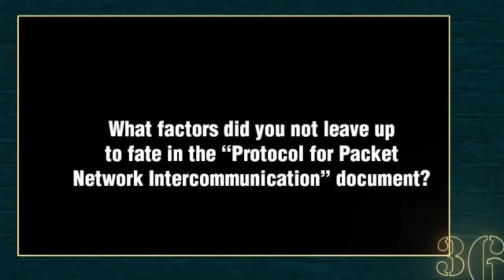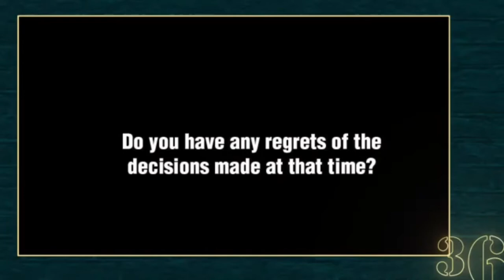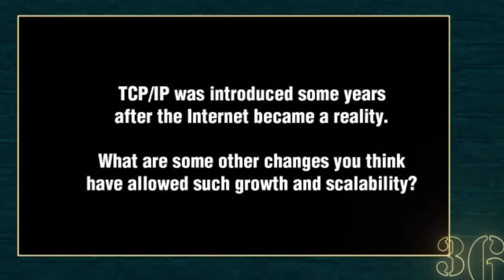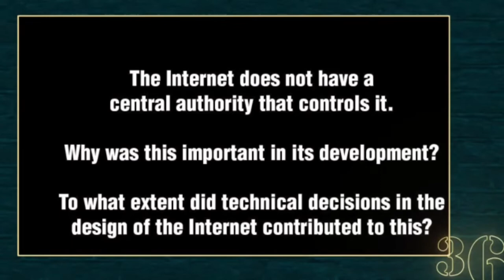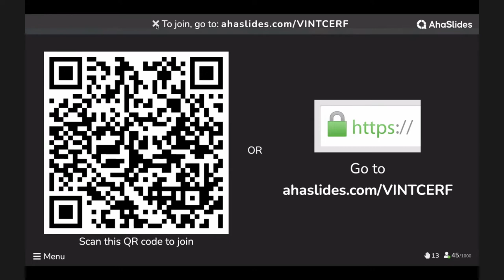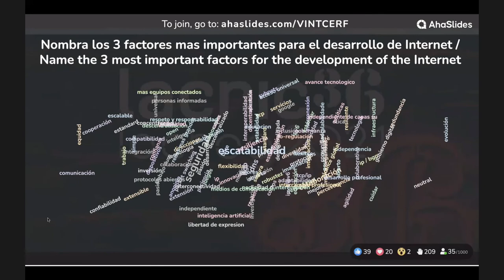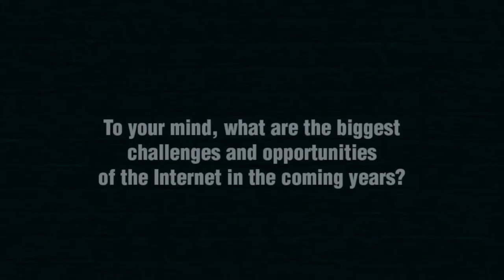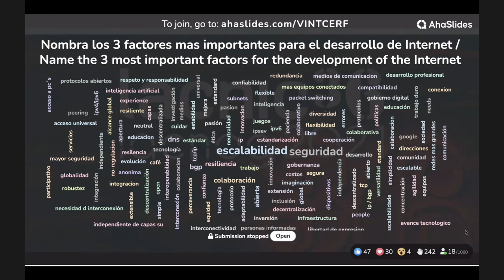Entrevista con Vint Cerf Los aspectos clave en el desarrollo de Internet